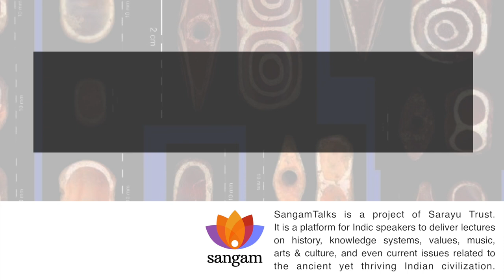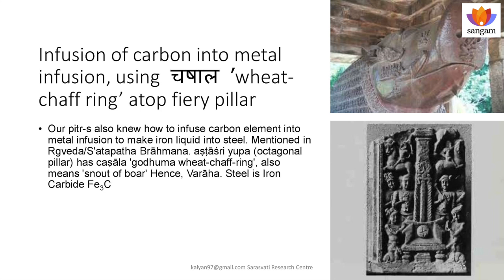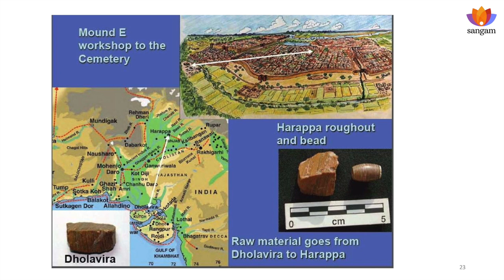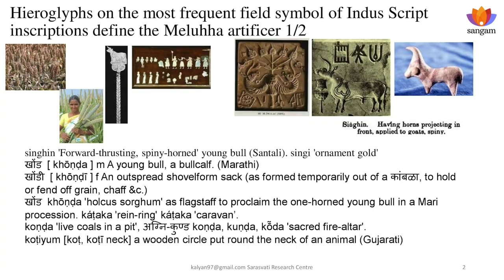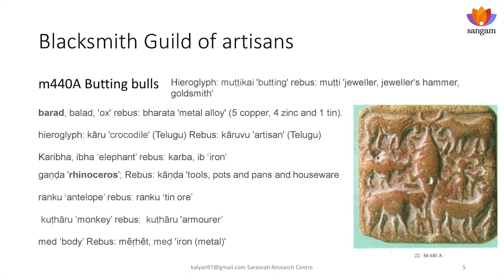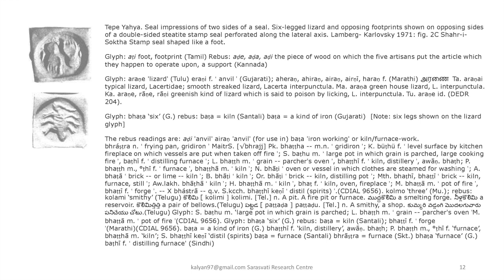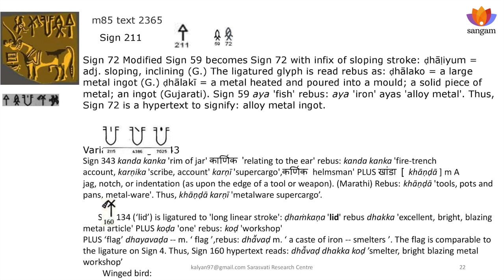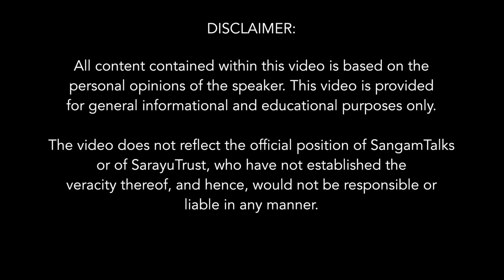Sarasvati Civilization | Part 5 | Technology | Dr. S Kalyanaraman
Dr. S. Kalyanaraman explains how the Technological development of a civilization adds up to the trade activity and contributes to the wealth of that nation. Quoting from Rigveda he says the mind of the artisan is yoked together in a technological framework and the thought process combines mind with materials resulting into Technology. He discusses in detail the seals and artifacts of 6th century BC that depict via pictographs the Tin bronze technology and copper evolution. The signs of metallurgy, drilling, weaving, bleaching, dyeing as well as inscribing are evident. There are objects that allude to gold coins, mint and jewellery in the 4th millenium BC during the times of seafaring Meluha Merchants.
Dr. Kalyanaraman goes on to describe the 4th Millenium BC Hieroglyphs and the Indus script inscriptions with frequent field symbols like Bull, Agnikunda, gold ornaments etc. to indicate the advanced metallurgical technology. The ornaments and artifacts were highly in demand all over the Eurasia taken across oceans by maritime merchants. So the highly advance technology placed Sarasvati-Sindhu Civilization on the global trade map.

About the Speaker:

Dr. S. Kalyanaraman is a life-member of and regular participant in the World Association of Vedic Studies. He has authored many books on Sarasvati-Sindhu Civilization and vedic studies. He is National President of Rameshwaram Rama Setu Protection Movement and Director, Sarasvati Research Centre of Akhila Bharatiya Itihasa Sankalana Yojana. He has a Ph.D. in Public Administration from the Univ. of Philippines and degree in Economics and Statistics from Annamalai University.